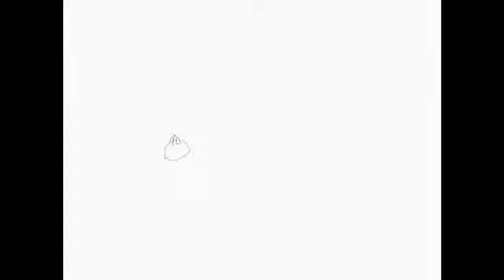Short speed art for oceanshell250